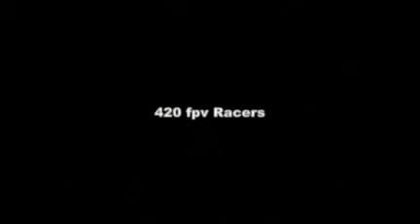fpv trainning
Blade inductrix fpv trainning